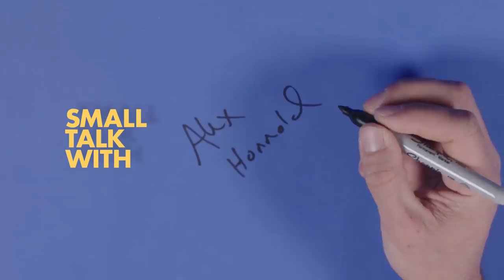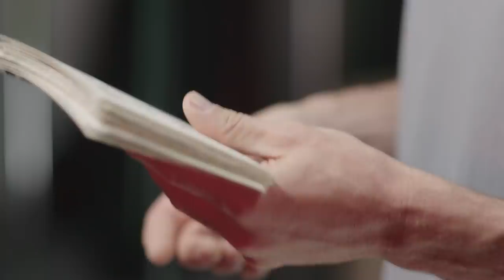Meet Alex Honnold of 'Free Solo': World’s CRAZIEST Climber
Get to know Alex Honnold from Free Solo with a little small talk!

COMMENT with who you want to see in this series next!

Shout out to Matt Hongy for the awesome photo from our thumbnail!